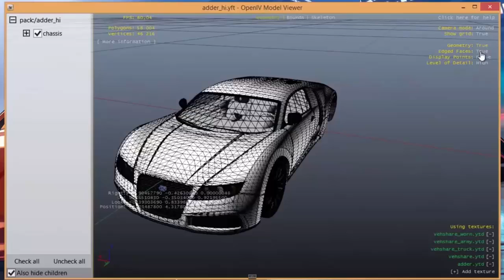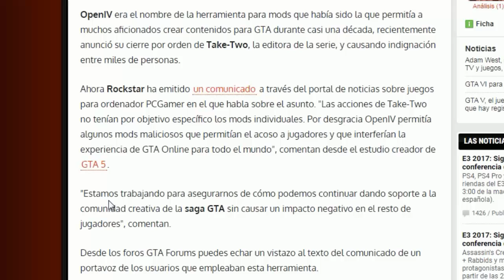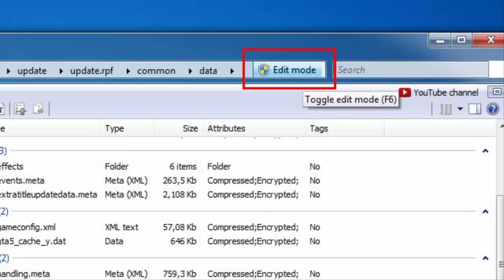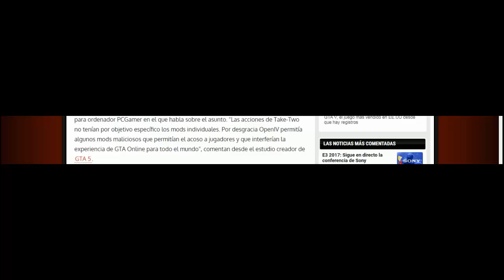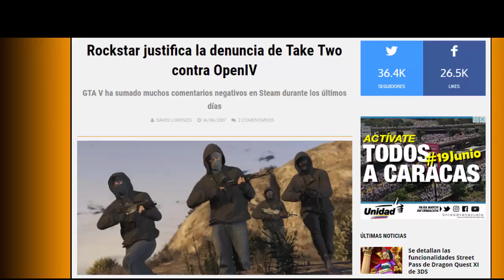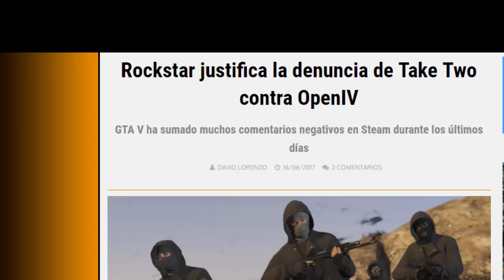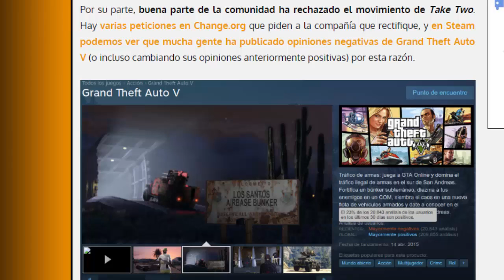Rockstar Elimina Los Mods En PC (Solo si se lo permitimos)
▬ ▬ ▬ ▬ ▬ ▬ ▬ ▬ IMPORTANTE BAJA ▬ ▬ ▬ ▬ ▬ ▬ ▬ ▬

SI ESTAS PENSANDO EN COMPRAR EL GTA V NO LO HAGAS, YA QUE ESO FORTALECE Y DA LA RAZÓN A ROCKSTAR DE QUE LOS MODS EN VERDAD DAÑAN EL MODO ONLINE DEL MISMO.

DE AHORA EN ADELANTE NO USARE ADFLY O CUALQUIER OTRO ACORTADOR EN MIS VÍDEOS.

Saludos

▬ ▬ ▬ ▬ LINK DE LAS PAGINAS CON LA NOTICIA ▬ ▬ ▬ ▬